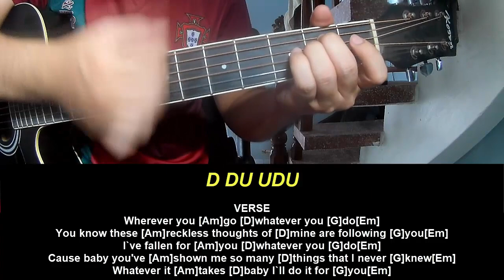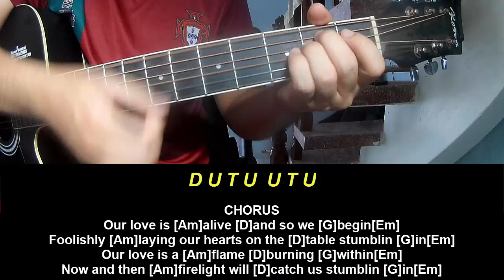Play Guitar Along With Chords And Lyrics CYRIL Stumblin In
Today, I will share with you Play Guitar Along With Chords And Lyrics CYRIL Stumblin In